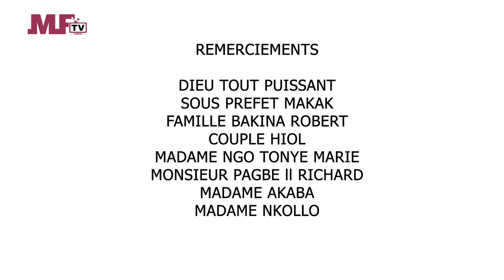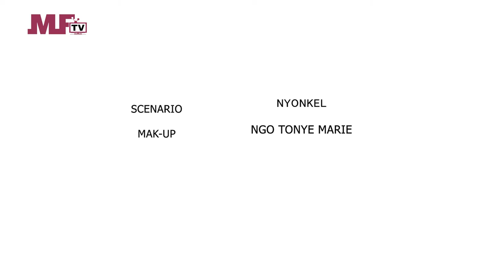MYFRICA TV - EP 5 - LES AVENTURES DU NYONKEL CADEAU EMPOISSONE